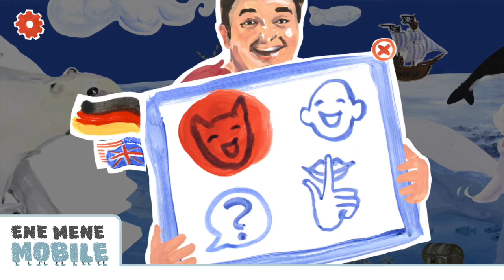Schöne Kinder Bilderbuch App 🐟❄️ Deine laute Welt Wasser & Eis 🐟❄️ App-Vorschau & Gameplay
Eine tolle App für Kinder: "Deine laute Welt Wasser & Eis" – wir haben sie getestet! 💙
Die schöne Bilderbuch-App-Reihe „Deine laute Welt“ hat Zuwachs bekommen. Gleich zwei neue Apps der Tiergeräusche-Wimmelbücher gibt es neu im AppStore. Wir stellen euch heute die „Wasser und Eis“ App genauer vor. Hier können Kinder das Leben im Eis und im Wasser kennenlernen.

Empfohlen für Kleinkinder (Kinder von 2-5 Jahren).